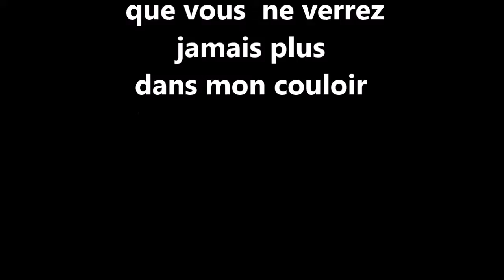EXPO KOEURSPURS que vous ne verrez plus jamais dans mon couloir